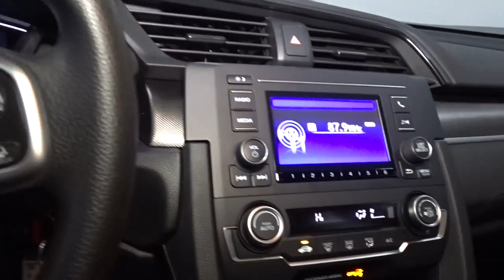2021 Honda Civic Sedan Hillside, Newark, Union, Elizabeth, Springfield, NJ 216316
2021 Honda Civic Sedan available in Hillside, New Jersey at Route 22 Honda. Servicing the Newark, Union, Elizabeth, Springfield, NJ area.
2021 Honda Civic Sedan LX - Stock#: 216316 - VIN#: 2HGFC2F6XMH554075

The Smart Way To Buy! Are you tired of hidden fees and bogus rates ruining your search process? Now there's a way to avoid all of the nonsense. Introducing the smart way to buy from Route 22 Auto's. The advantages of the smart way to buy are endless. There is no pressure throughout your search. You can finally feel at ease when purchasing a car. Since there are no hidden fees, there are no surprises or gimmicks revealed when you finally make a decision. Route 22 Autos salespeople are direct and value your time, so there is no back and forth or confusion. They know it's necessary for you to feel comfortable during the buying process and want to be trusted. The smart way to buy is smart for a reason. The team at Route 22 Auto's does Internet research every day to discover the right price for you. They make sure to look at competitors' pricing and numbers from industry experts so you can feel confident that you're getting the best offer possible. The main factors that contribute to your final cost are market value, product availability, days' supply in the market and the product age, color and equipment. It's easy to feel secure with the smart way to buy. Start enjoying more time in your new ride and less time at the gas station with this 2021 Honda Civic Sedan. Beautiful color combination with Aegean Blue Metallic exterior over Black interior making this the one to own! The Honda Civic Sedan LX will provide you with everything you have always wanted in a car -- Quality, Reliability, and Character. You can finally stop searching... You've found the one you've been looking for.
Radio: 160-Watt AM/FM Audio System -inc: 4 speakers, 5-inch color LCD screen, Bluetooth HandsFreeLink, Bluetooth streaming audio, radio data system (RDS), speed-sensitive volume compensation (SVC), 1.0-amp USB audio interface port in front console and illuminated steering wheel-mounted controls,2 LCD Monitors In The Front,Radio w/Seek-Scan and Clock,Window Grid Antenna,Body-Colored Power Side Mirrors w/Manual Folding,Body-Colored Door Handles,Wheels: 16 w/Full Covers,Chrome Side Windows Trim,Auto On/Off Projector Beam Halogen Daytime Running Auto High-Beam Headlamps w/Delay-Off,Tires: 215/55R16 93H AS,Body-Colored Front Bumper w/Chrome Bumper Insert,Fixed Interval Wipers,Body-Colored Rear Bumper w/Chrome Bumper Insert,Black Grille,Steel Spare Wheel,Compact Spare Tire Mounted Inside Under Cargo,Light Tinted Glass,Fully Galvanized Steel Panels,Trunk Rear Cargo Access,Clearcoat Paint,Fixed Rear Window w/Defroster,Full Cloth Headliner,Front Bucket Seats -inc: driver seat manual height adjustment and adjustable head restraints,Carpet Floor Trim and Carpet Trunk Lid/Rear Cargo Door Trim,Manual Tilt/Telescoping Steering Column,Fade-To-Off Interior Lighting,Day-Night Rearview Mirror,Outside Temp Gauge,Rear Cupholder,4-Way Passenger Seat -inc: Manual Recline and Fore/Aft Movement,Glove Box,Remote Releases -Inc: Power Cargo Access,HVAC -inc: Underseat Ducts,Sliding Front Center Armrest,Engine Immobilizer,Driver And Passenger Visor Vanity Mirrors w/Driver And Passenger Auxiliary Mirror,Systems Monitor,Trip Computer,Seats w/Cloth Back Material,Cruise Control w/Steering Wheel Controls,Full Folding Bench Front Facing Fold Forward Seatback Rear Seat,Cloth Seat Trim,Cargo Space Lights,Instrument Panel Bin, Driver / Passenger And Rear Door Bins,Power Fuel Flap Locking Type,Automatic Air Conditioning,6-Way Driver Seat -inc: Manual Recline and Fore/Aft Movement,Distance Pacing w/Traffic Stop-Go,Front Cupholder,1 12V DC Power Outlet,Interior Trim -inc: Metal-Look Instrument Panel Insert, Metal-Look Door Panel Insert and Metal-Look Interior Accents,Air Filtration,Metal-Look Gear Shifter Material,Full Carpet Floor Covering -inc: Carpet Front And Rear Floor Mats,Front Map Lights,Driver Foot Rest,Remote Keyless Entry w/Integrated Key Transmitter, Illuminated Entry and Panic Button,Power Door Locks w/Autolock Feature,Full Floor Console w/Covered Storage and 1 12V DC Power Outlet,Fixed Rear Head Restraints,FOB Controls -inc: Cargo Access and Windows,Power Rear Windows,Perimeter Alarm,Digital/Analog Appearance,Power 1st Row Windows w/Driver And Passenger 1-Touch Up/Down,Delayed Accessory Power,Gauges -inc: Speedometer, Odometer, Engine Coolant Temp, Tachometer, Trip Odometer and Trip Computer,Transmission: Continuously Variable (CVT),Gas-Pressurized Shock Absorbers,Electric Power-Assist Speed-Sensing Steering,Multi-Link Rear Suspension w/Coil Springs,Strut Front Suspension w/Coil Springs,Front-Wheel Drive,Front And Rear Anti-Roll Bars,3.